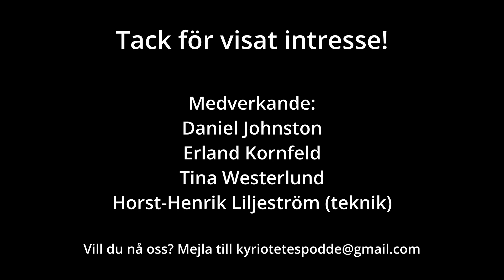32. Kommunen vinner alltid!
Podden träffar Tina Westerlund, folkbildare, författare och journalist, och pratar om förhållandet mellan Södertälje kommun och antroposoferna i Ytterjärna. Det har nämligen inte varit helt lätt alla gånger!

Tina Westerlund har skrivit om personer och händelser i Södertälje och Järna. Podden tycker att du ska kolla upp hennes böcker om du är intresserad av lokal kulturhistoria.

Övriga medverkande:
Daniel Johnston
Erland Kornfeld
Horst-Henrik Liljeström (teknik)